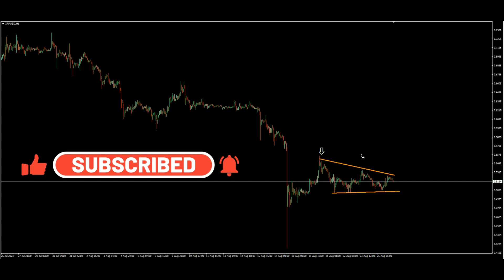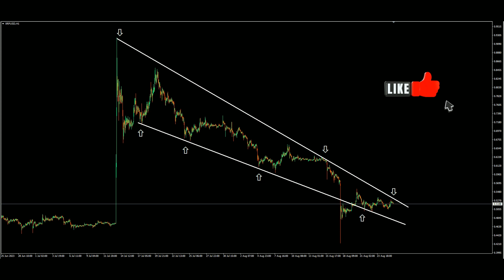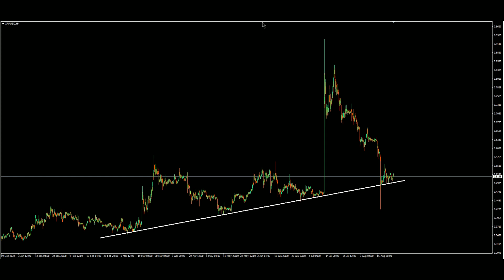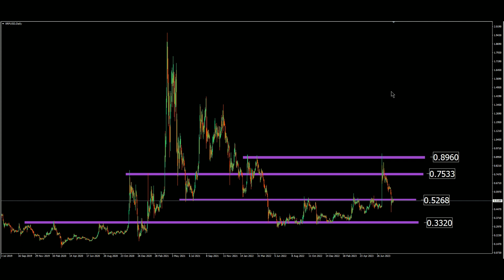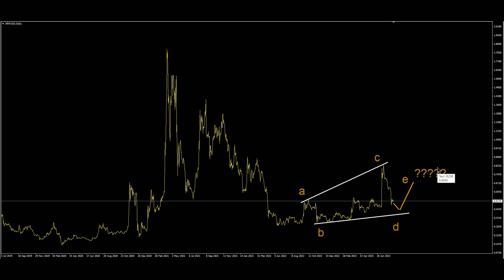Ripple (XRP) Technical Analysis(Aug 26 2023)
Technical Analysis of XRP
XRPUSD — Ripple Price and Chart
XRP (XRP) Price Prediction